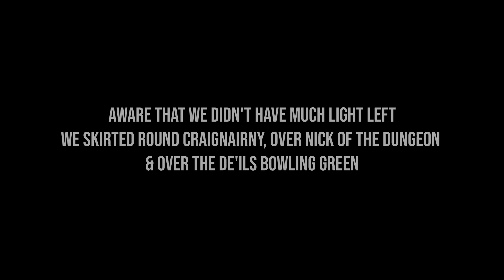Craignaw | Camping on a REMOTE Scottish Mountain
Join us on another hiking and camping adventure in the remote wilderness of Galloway, Scotland! Tent; OEX Phoxx 2v2

If you enjoyed this video or found it useful, please consider making a small donation, thank you!

Having completed the ‘Rhinns of Kells’ and the ‘Range of the Awful Hand’ mountain ranges in Galloway, I decided to challenge myself and trek into the most remote rugged, boggy and remote hills in Southern Scotland - the Dungeon Hills.

This mysterious sub-range of hills capture the imagination, with location names including ‘the murder hole’ and ‘the devils bowling green’ surrounding the roughly hewn and gloriously wild granite bulks of Craignaw, Dungeon Hill and Mullwharcher.

Joined once again by Hubert, Coops and I enjoyed backpacking through the peat bogs and tussocky nonsense to discover what lay beyond the outer rims of the Galloway Hills. We were not disappointed! In this video, we summit Craig Neldricken, Craignairny, Craignaw, Dungeon Hill and Buchan Hill - our longest trek to date.